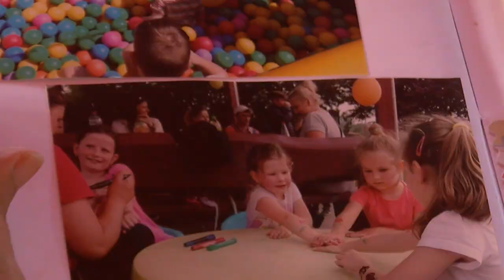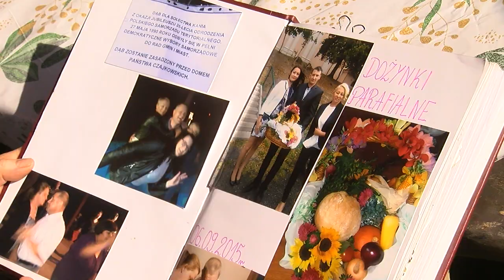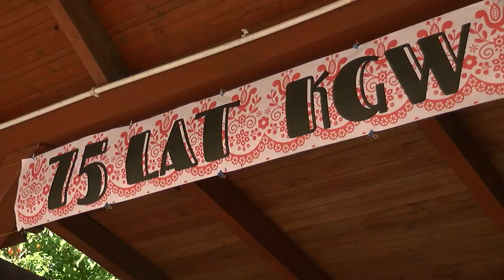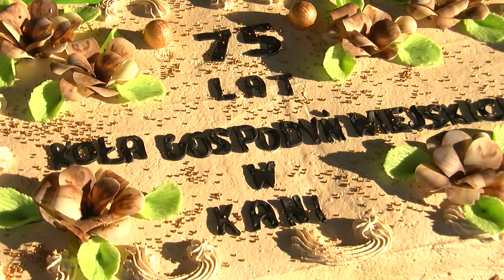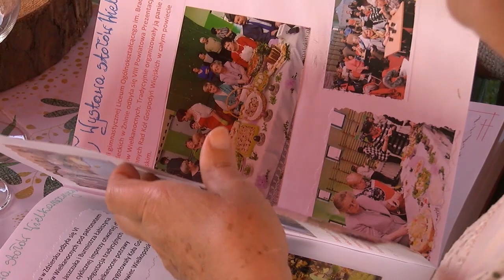75 lecie Koła Gospodyń Wiejskich w Kani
13 lipca Koło Gospodyń Wiejskich obchodziło swój 75 jubileusz. W trakcie imprezy przybliżono historię koła, wręczono nagrody i złożono życzenia.